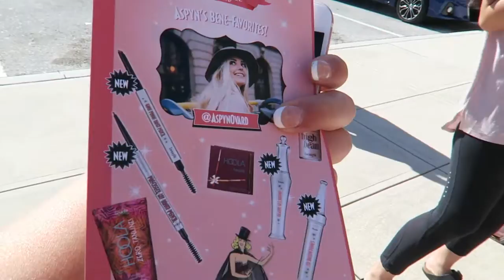VLOGGING WITH ASPYN OVARD! | Alex Jayne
***OPEN ME!!!***

Watch me in Aspyn + Parker's Vlog: - 8:03

I had such a wonderful day meeting & vlogging with one of my favorite youtubers, Aspyn Ovard! (+ her Mom!)
I also enjoyed hanging out with my cousin; I always bring her along to meet ups with me!

•••SHOP EQUIPMENT•••

CANON G7X
CANON 70D
SIGMA 30mm f/1.4 LENS
CAR MOUNT
MEMORY CARD
HARD DRIVE

•••FOLLOW ME•••

•••ABOUT ME•••